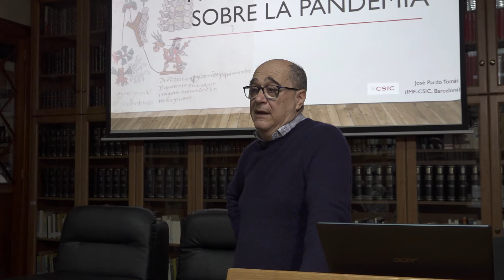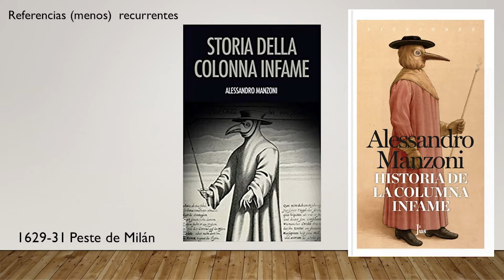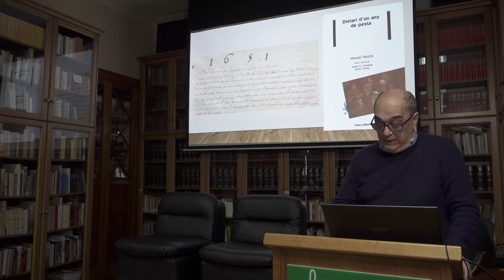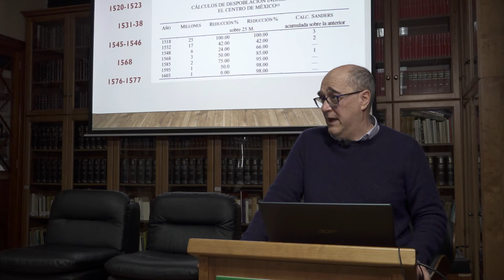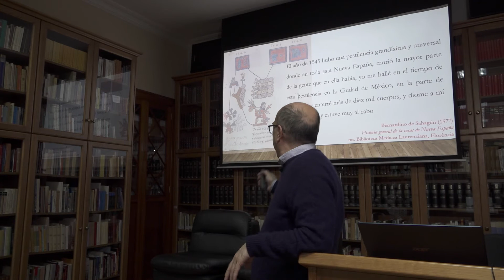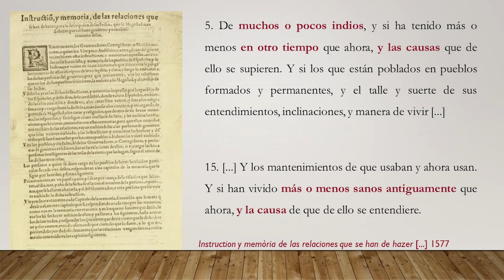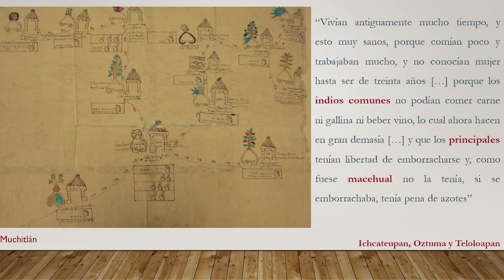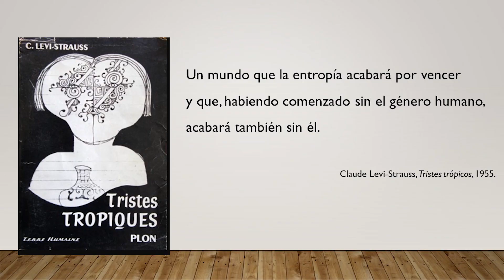Conferencia "Miradas históricas sobre la pandemia" impartida por José Pardo Tomás (CSIC - Barcelona)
La conferencia de José Pardo Tomás, en el XXXI Seminario Orotava de Historia de la Ciencia, pretendía abordar el tratamiento histórico del tema de las pandemias históricas, teniendo siempre de referencia la pandemia actual del Covid-19.
Se abordaron varios casos históricos de referencia, algunos muy traídos a colación en estos meses anteriores y otros bastante menos recordados, desde la Peste de Atenas hasta el tifus que asoló España en 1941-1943, y se vio cómo se interpretaban en cuanto similitudes y diferencias.
Después de hizo un pequeño estudio de la catástrofe epidémica que ocurrió tras la conquista española en Mesoamérica en el siglo XVI. Señalándose cómo se interpretaban las enfermedades desde el punto de vista de los conquistadores y de los indígenas -cifras de mortandad, causas reales o supuestas, culpables-.
Lo que llevó a una reflexión final -apoyándose en unas declaraciones del antropólogo francés Philippe Descola, discípulo de Lévi-Strauss- sobre la importancia de las diferencias significativas por encima de las similitudes más o menos superficiales y supuestamente explicativas. Y la necesidad de afrontar una posible pandemia futura desde el punto de vista de los historiadores -pero también de los políticos, biólogos, filósofos, etc.- de otra forma distinta y quizá más lúcida e inteligente.